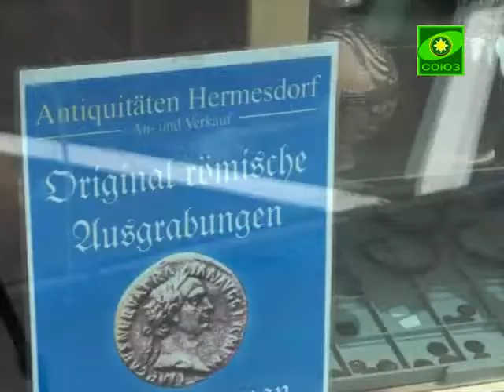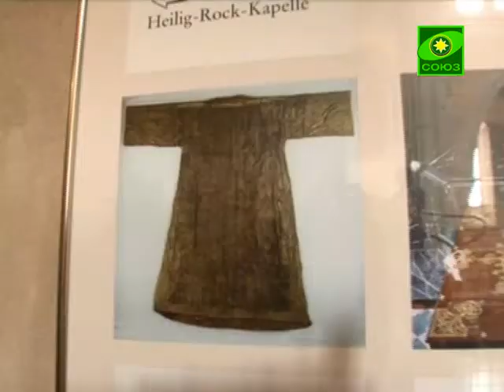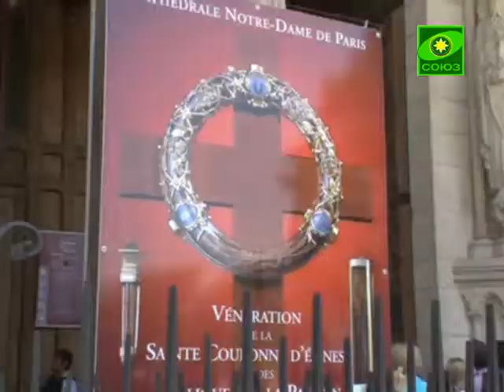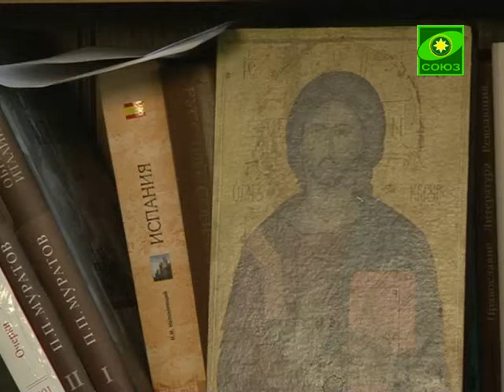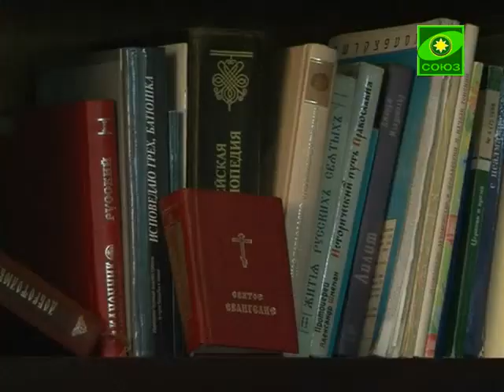Германия. Трир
Крест над Европой. Выпуск от 11 ноября